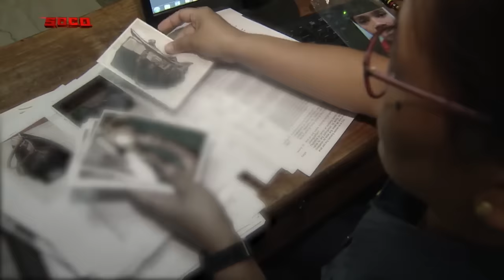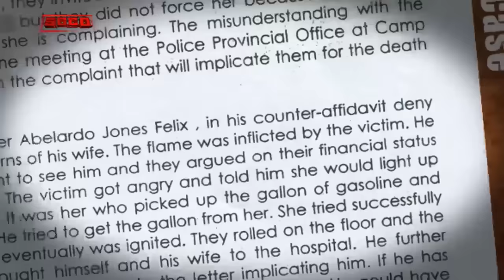SOCO: The case of Evelyn Felix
"SOCO" delves into the murder of 43-year-old dentist Dr. Evelyn Felix. "Karla" describes the relationship of her parents Christopher and Evelyn, and recalls the circumstances that triggered the downfall of their marriage. "Zeny" remembers the day she learned about the burning incident that caused severe injuries to her daughter Evelyn. Camiling, Tarlac PNP-WCPD chief SPO1 Mary Jane Clemente-Isidro talks about the investigation into the burning incident that eventually became a parricide case after Evelyn succumbed to her burn injuries.